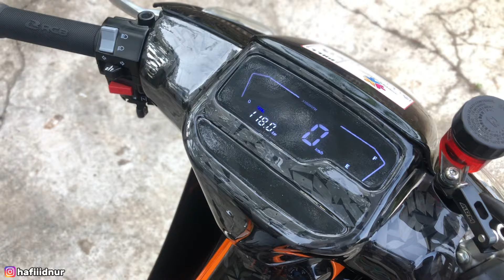Review F1ZR Spek 125cc TU‼️Part Full Hedon‼️Selalu Podium Di Dyno Run Bolo‼️Total Modif 30JT++‼️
Follow juga ig saya @hafiiidnur